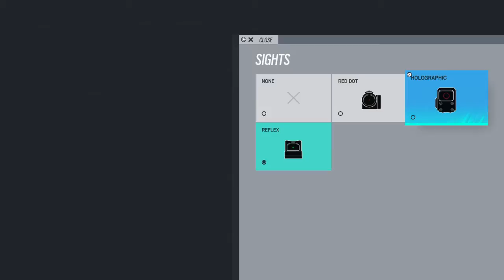Tom Clancy's Rainbow Six® Siege_20210721212502